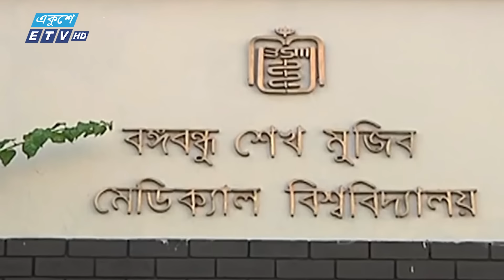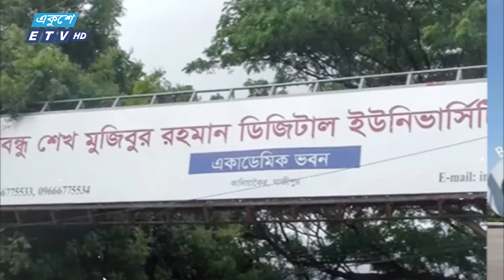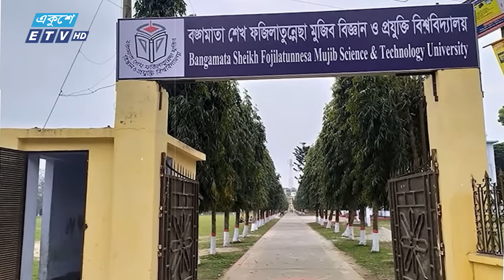শেখ পরিবারের নামে ১৩ বিশ্ববিদ্যালয়ের নাম পরিবর্তন হচ্ছে? || Ekushey ETV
দেশের ৫৫টি পাবলিক বিশ্ববিদ্যালয়ের মধ্যে ১৩টিরই শেখ হাসিনা ও তার পরিবারের লোকজনের নামে নামকরণ করা হয়েছে। এর মধ্যে নয়টি বিশ্ববিদ্যালয় শেখ মুজিবুর রহমানের নামে। দুইটি করে বিশ্ববিদ্যালয় শেখ হাসিনা ও ফজিলাতুন্নেসা মুজিবের নামে। ইউজিসি চেয়ারম্যান প্রফেসর ড. এস এম এ ফয়েজ একই নামে এত বিশ্ববিদ্যালয়ের বিষয়টিতে বিস্ময় প্রকাশ করেন। তিনি বলেন, এটি নিয়ে আলোচনা-সমালোচনা দায়িত্ব নেওয়ার পর থেকেই শুনছি। ইউজিসি নাম পবির্তনের বিষয়ে সরকারের কাছে সুপারিশ করবে।